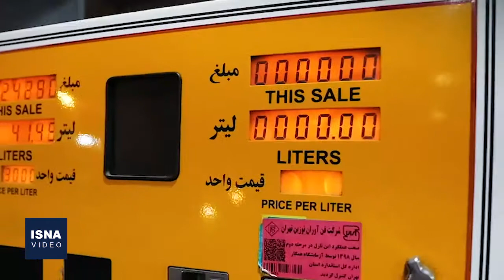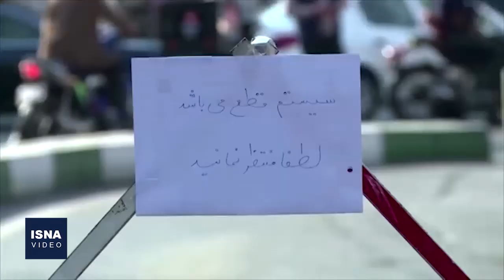تغییرات بنزینی، دو سال بعد از گرانیِ آبان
تازه‌ترین گزارش‌های رسمی نشان می‌دهد در ایران سالانه حدود ۸۵ میلیارد دلار یارانه پنهان پرداخت می‌شود که حجم بالایی از آن به سوخت و بویژه بنزین، با مصرف روزانه حدود ۱۰۰ میلیون لیتر اختصاص دارد. دو سال بعد از گرانی پرحاشیه بنزین در آبان ٩٨، اخبار و شایعاتی درباره گرانی مجدد شنیده شد اما دولت می‌گوید چنین برنامه‌ای ندارد بلکه می‌خواهد توزیع را عادلانه کند.